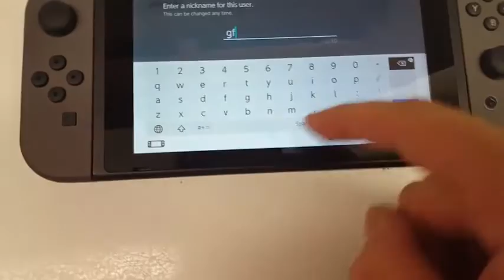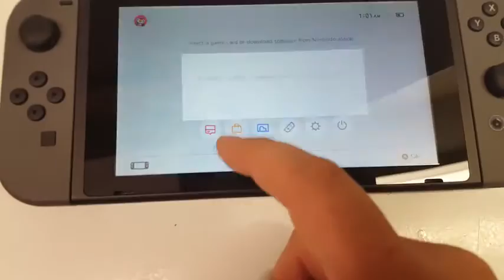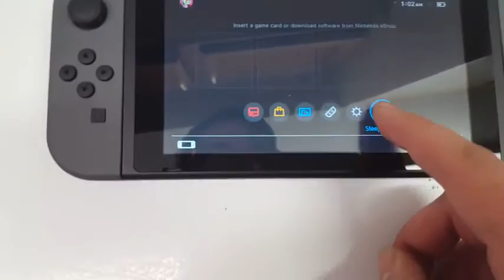**LEAK** Nintendo Switch OS - UI **LEAK**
VIDEO BY Hiphoptherobot